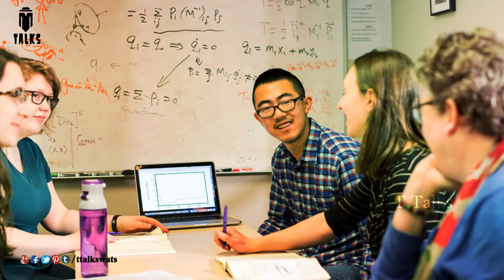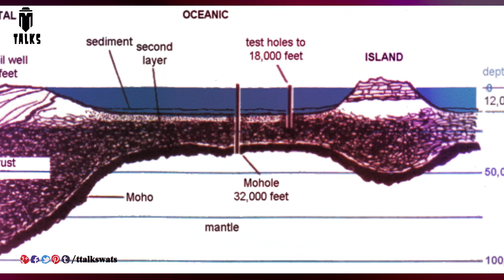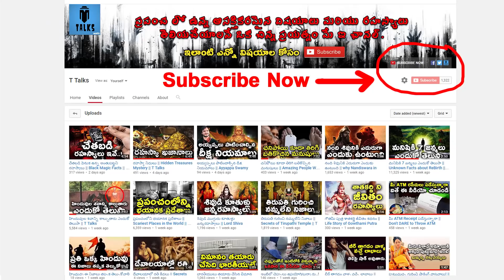Most Expensive Projects That Failed || T Talks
manastore BIGGEST MISTAKES OF WORLD IN THIS VIDEO T Talks WILL TELL YOU ABOUT THAT COSTLY PROJECTS OF THE WORLD WHICH CAN NEVER BE COMPLETES Modern engineering projects are some of the coolest things you'll see. We humans can build some incredible stuff. But sometimes things don't go as planned, and the world ends up with some of the most expensive engineering projects that have failed or ended up in complete engineering disasters. If that sounds interesting, check out some of these big engineeringfails projects/